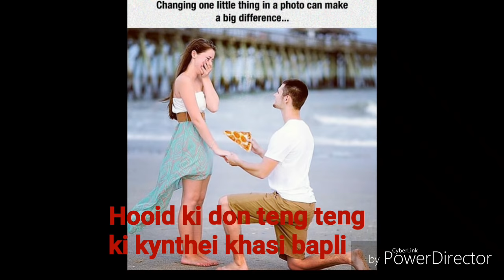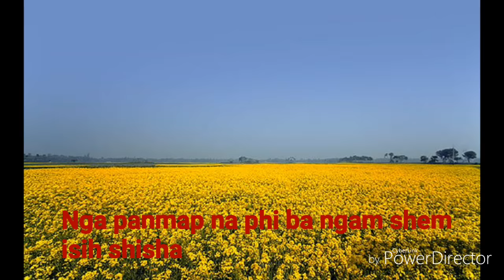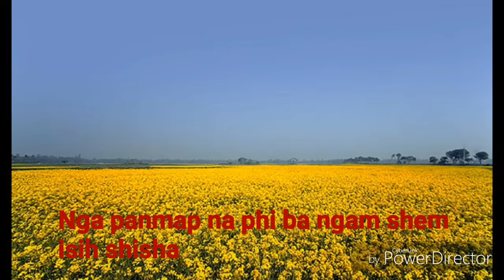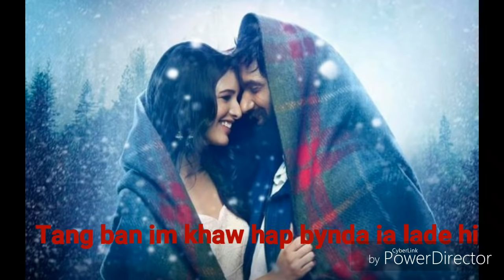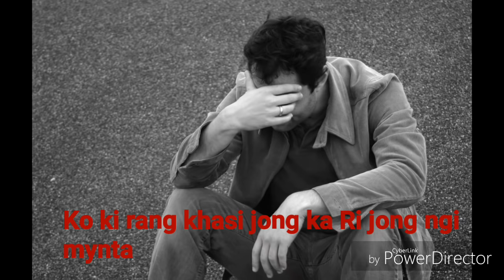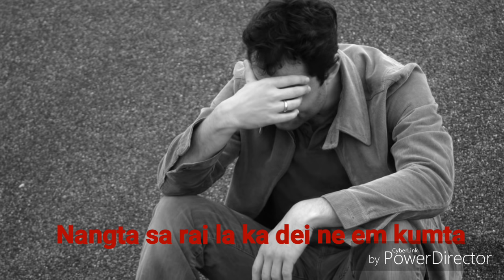KI DAW - Skendrowell Syiemlieh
Ka jingrwai kyrsiew thiah I bah Sken - To ngin puson